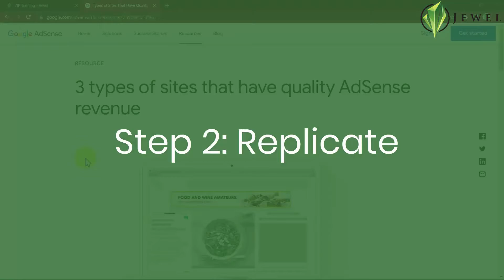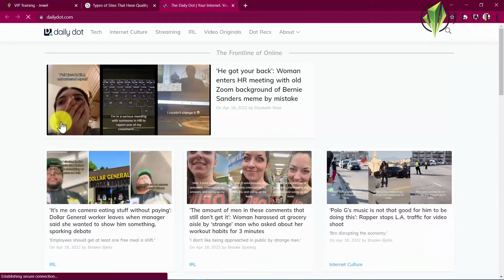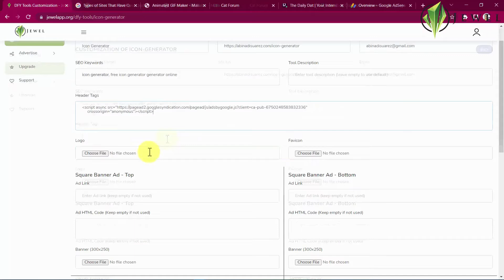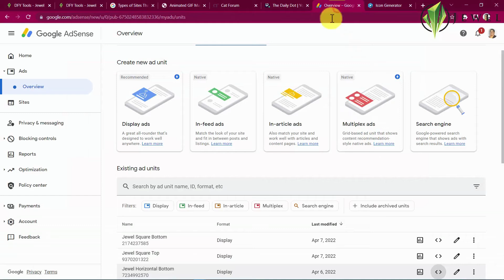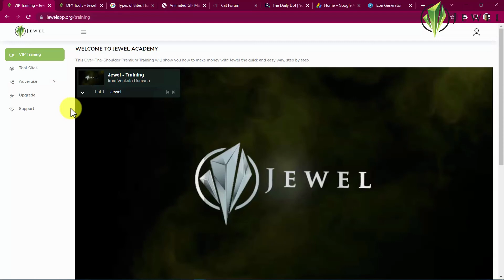Jewel Course Demo - 💎Jewel Review💎 Does Jewel Work?🔥 Free Jewel Demo🔥+ Free Bonuses🎁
📢⚡watch jewel full demo video here✔️: ..

in this jewel demo  i walk you through venkata ramana's newest software release  an app that forces google to pay you money for giving away free tools on your own done for you website.
jewel review jewel bonus jewel review & bonus jewel bonuses jewel course review jewel demo jewel course demo jewel course preview jewel training course jewel reviews jewel jewel best review jewel in depth reviews jewel walkthrough make money with jewel funnel bonus review work online. jewel review jewel bonus jewel review & bonus jewel bonuses jewel course review jewel demo jewel scam jewelcourse jewelscam jewelcourse demo jewel course preview jewel training course jono armstrong review.
 watch my free jewel demo video.
🔥 free jewel demo🔥+ free bonuses🎁.